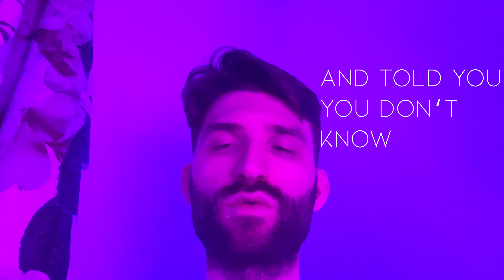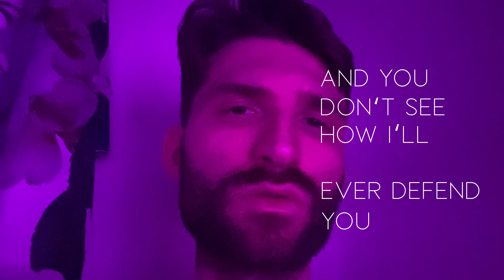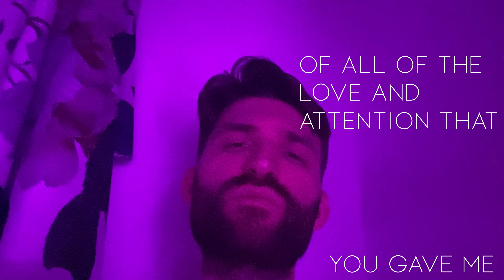"Never Gave Back" Lyric Video - Jordan Esker & the 100%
Here's a song about having no idea how to repay someone, but knowing how you may have been able to in the past, so therefore ‘thank you’ always feels insufficient.

I never gave back and showed you how to write.
I never gave back and showed you how to set it aside.
I never gave back and told you you don’t know how to lie.
But the west never talks about the east.
And you never ask me to act favorably.

I never made up.
I always caught you in distress when the fault was mine.
Like a bad stomach ache, I thought it’d be better if I didn’t speak.
We go to bed; you touch my hand and I think it’s all going to be fine.
But it’s only as cold as your thickest suit.
And you don’t see how I’ll ever defend you.

You never gave up and I appreciate that, honestly.
My temperature’s rising and that’s how I know I am in envy.
Of all of the love and attention that you gave me.
That all this is mine, and I won’t equalize, no
So I’ll thank you for it.